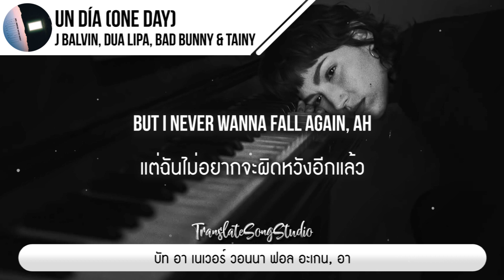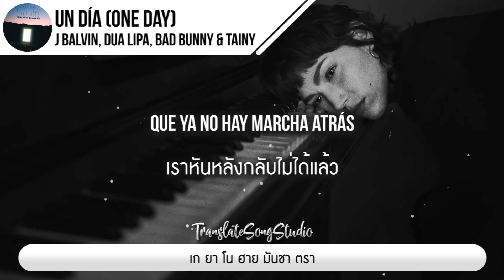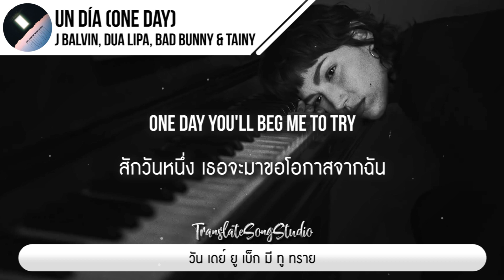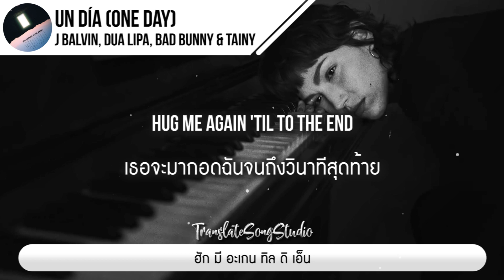แปลเพลง UN DÍA (ONE DAY) - J. Balvin, Dua Lipa, Bad Bunny & Tainy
🎵 UN DÍA - J Balvin, Dua Lipa, Bad Bunny & Tainy